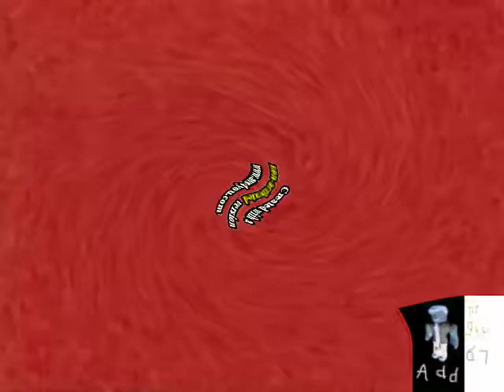I Drained 20th Klasky Csupo